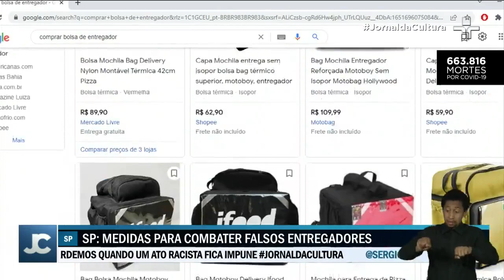Secretaria de Segurança Pública de SP promete dobrar efetivo para combater falsos entregadores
O governador Rodrigo Garcia (DEM) anunciou medidas específicas para coibir os assaltos praticados por falsos entregadores. Para fiscalizar os trabalhadores, o governo do estado e as empresas de delivery estão compartilhando informações que vão facilitar a identificação de falsos profissionais.